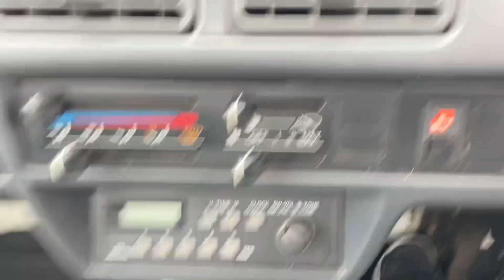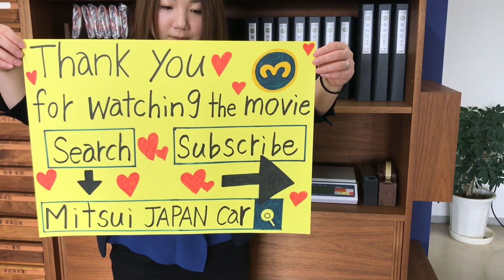Sold out 1998 Honda acty truck HA4-2400127↓ Please lnquiry the Mitsui co.,ltd website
1998 HONDA ACTY TRUCK
Very clean vehicle
4WD
Genuine low mileage 75000km
5speed manual
New tires